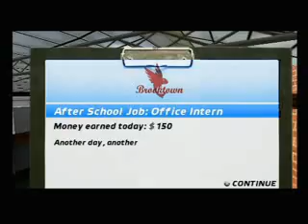Brooktown High Trailer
replace the xx with tt